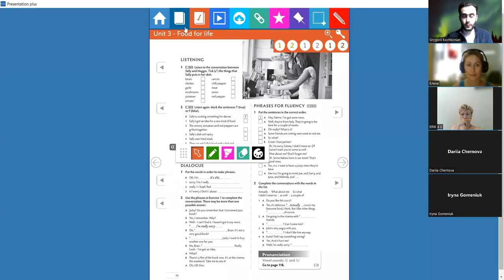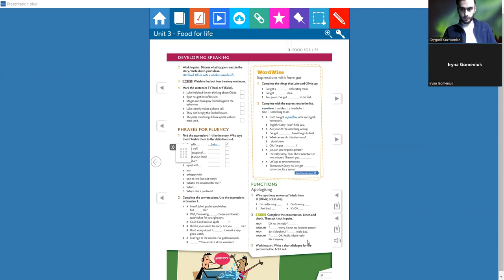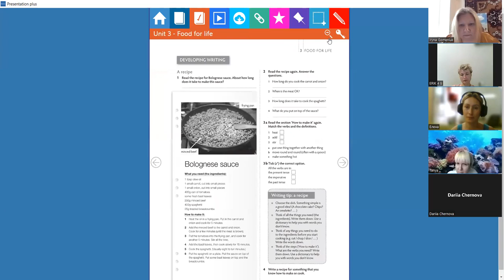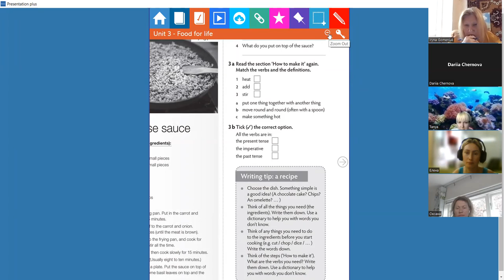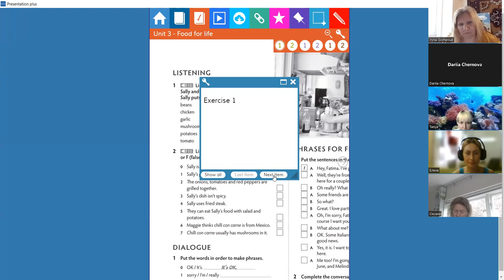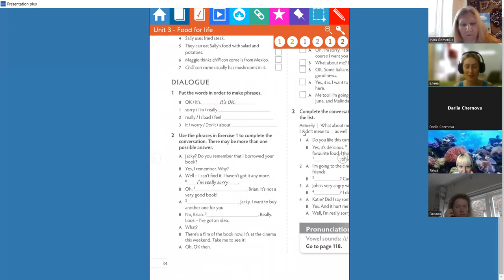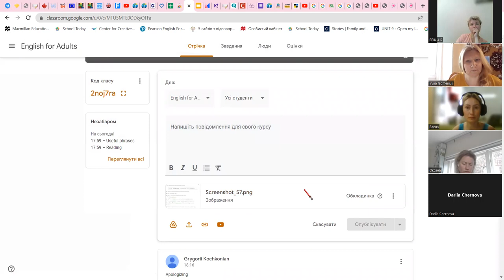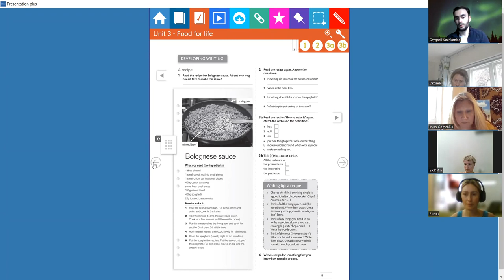English for Adults at Bazikalo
This English Lesson for Adults was conducted at Online School Bazikalo